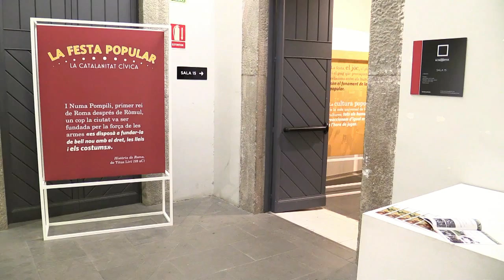Exposició de festa popular catalana a la Sala 15